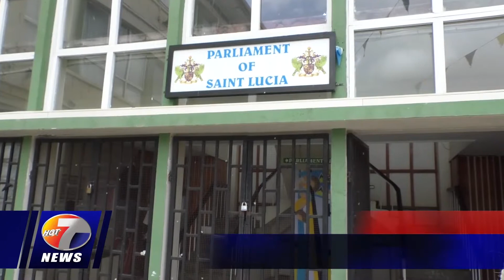NEWS JUNE 8TH BRK 1